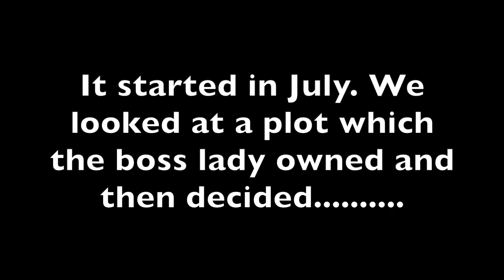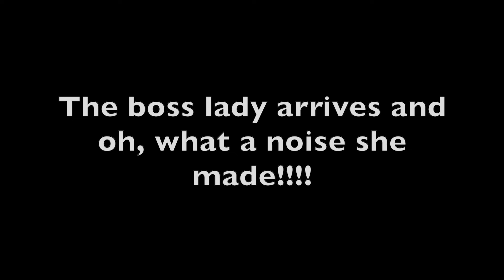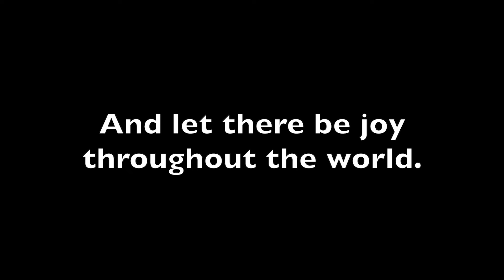British Man and a Filipino Woman building in the Philippines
My third week on site. We had our well dug and I made a mistake, big mistake